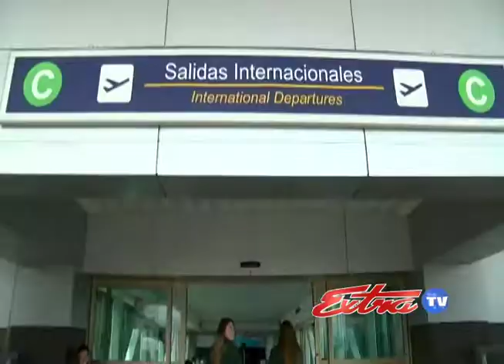Sistema Migración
La dirección general de migración y extranjería se prepara ante posibles fallas en el sistema de control para salir del país.